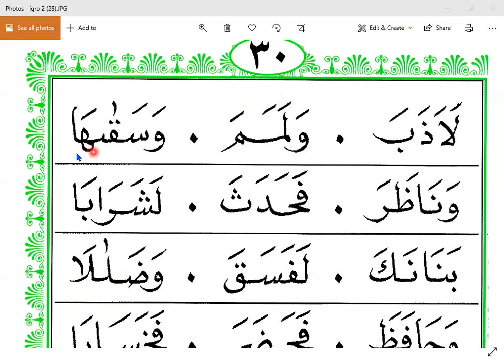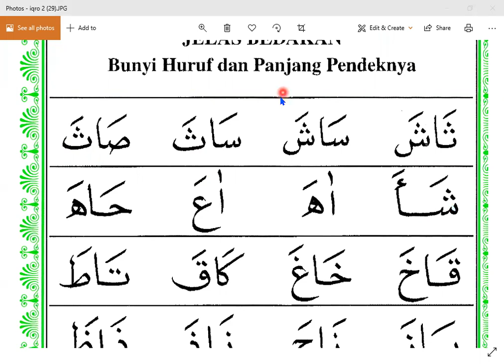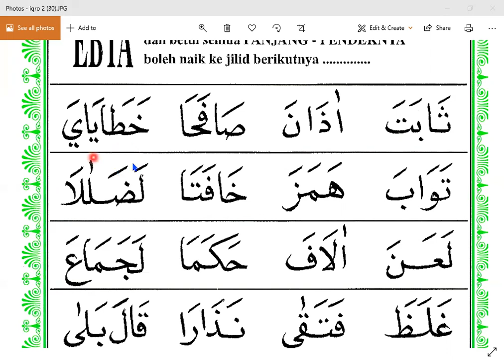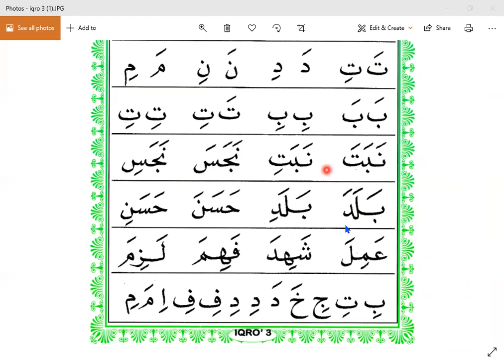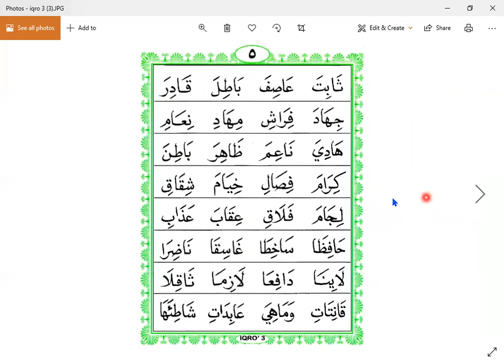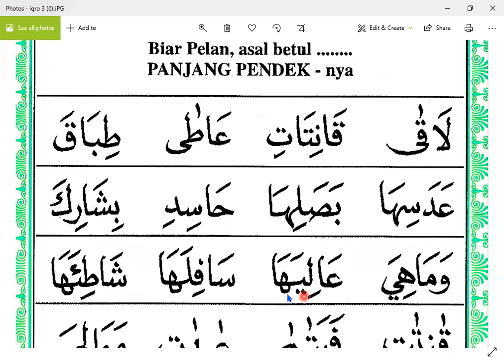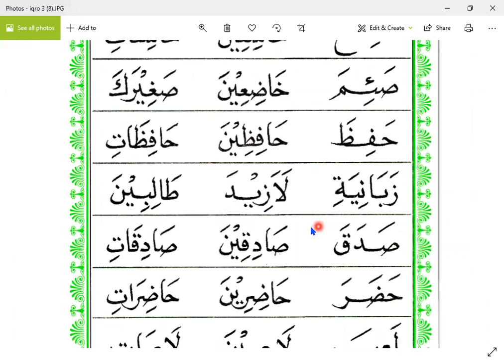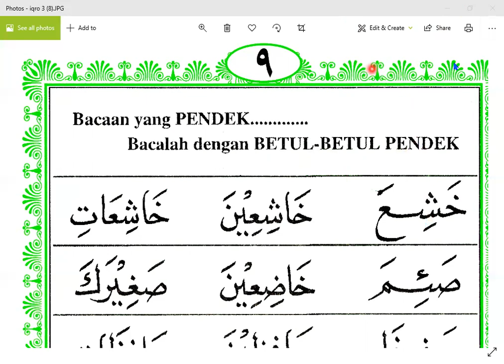IQRO 2 HALAMAN 29 - WAK ETY - HONGKONG - NGAJI ONLINE - ARIRKM - 08128287881